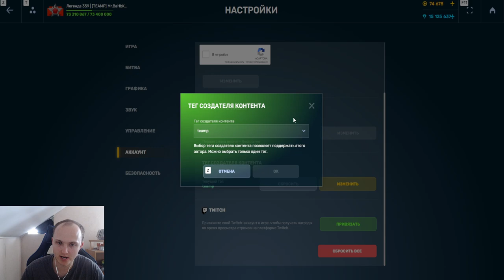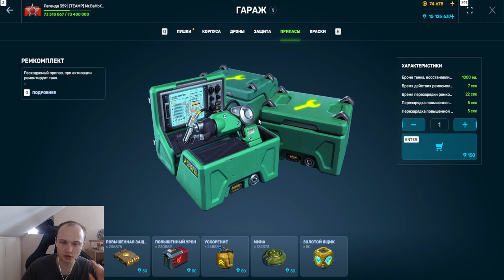НОВАЯ АПТЕЧКА СТАЛА СУПЕР СЛАБАЯ! НОВЫЙ СКАМ ИЛИ ТЕПЕРЬ НУЖЕН СКИЛЛ В ТАНКАХ ОНЛАЙН